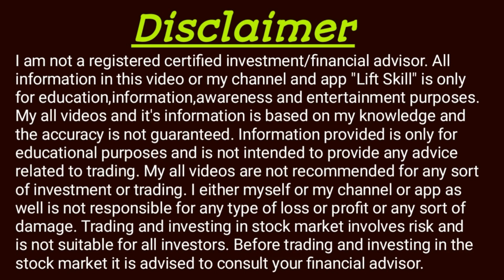option writing or option selling || option basics for beginners || LIFT SKILL